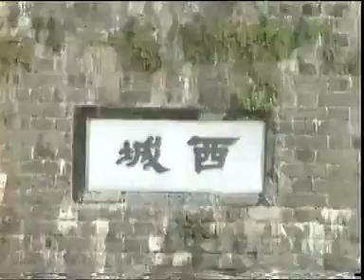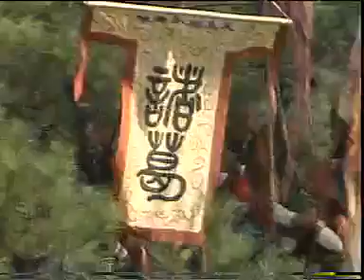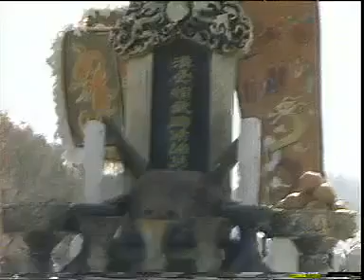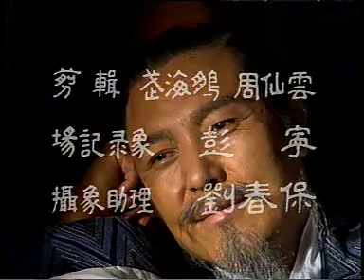李法曾版诸葛亮14